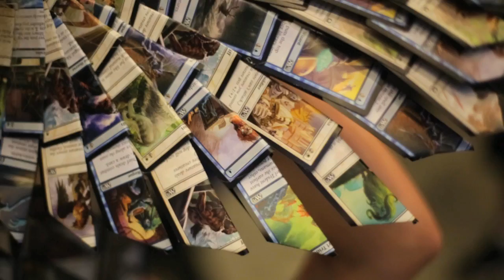OTAKON 2013 - Epic Cosplay - Part 1 of 2